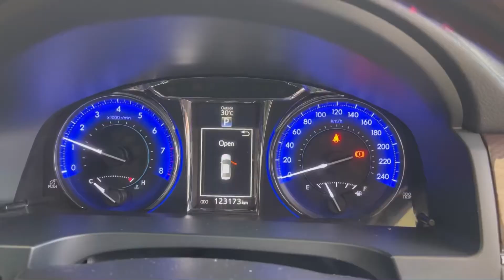Toyota Camry 2.0G MNC ปี2018 ราคา 745,000฿ ตาต้าหาดใหญ่063-2069758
❤️เข้าใหม่……หาดใหญ่ทักตาต้าเลย❤️

🚗 Toyota Camry 2.0G MNC ปี2018

✅ปี2018
✅รับประกัน 12 เดือนหรือ 25,000 กม.
✅เลขไมล์ 123,xxxกม.
✅ถุงลมนิรภัย
✅เกียร์ออโต้
✅พวงมาลัยพาวเวอร์
✅ระบบป้องกันเบรคล็อค(ABS)

🔥🔥ราคาพิเศษ 745,000  เท่านั้น🔥🔥

✅ตาต้ารับจองออนไลน์นะคะลูกค้า
🤗โชว์รูมอยู่หลังโลตัส หน้า มอ. นะคะ

🤳สายตรงที่ปรึกษาการขาย
ชุติญา (ตาต้า)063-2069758🤙💁‍♀️